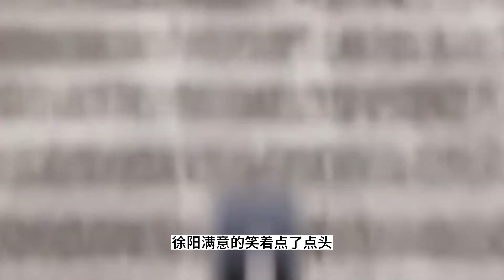炼气十万年 第1595集：至高神意志